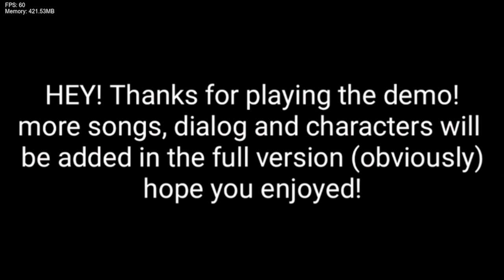Friday Night Funkin' Vs The Funkin' Murder of Sonic The Hedgehog (FNF/Mod/Hard)